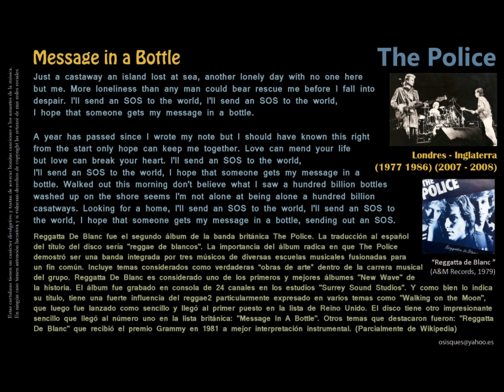Message in a Bottle - The Police